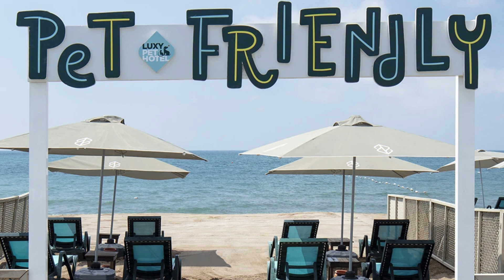ТУРЦИЯ ИЛИ ГРЕЦИЯ? Куда выгоднее и лучше поехать в 2023 году? Сравнение отелей цена-качество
🌐Самостоятельный подбор, бронирование и оплата тура,
адреса офисов  на
Сайте:

Индивидуальный трансфер с аэропорта в отель компании Enjoy

✅ Хочешь открыть турагенство?🚀

Обучение для тех, у кого нет опыта в туризме,  для руководителей агенств, менеджеров без опыта  и менеджеров с опытом работы.
Я делюсь опытом и контактами наработанными за 15 лет!

Партнёрство для работающих агенств со всеми преимуществами франчайзинга БЕЗ ИЗМЕНЕНИЯ ВЫВЕСКИ И БРЕНДА!

✅ Хочешь открыть турагенство?🚀